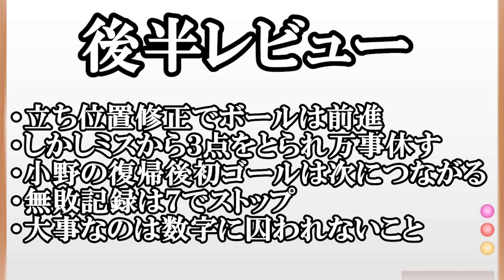【記録はいつか止まるもの】京都サンガの圧に屈指する！大事なのは負けた後の次節の試合【京都サンガ対サガン鳥栖】